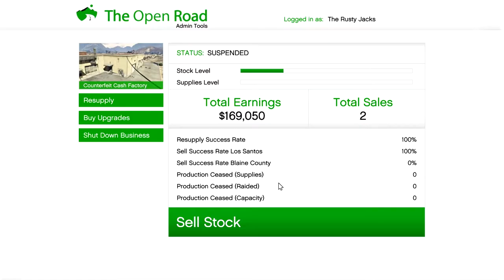Speed-Op! (Sped up Footage of Post Op) CEO in Pajamas - Let's Play GTA5 Online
A typical CEO in Pajamas video, but near the end I do an MC "Post-Op" mission. This is one of the most boring in the game, so I decided to try speeding it up in the editor and putting it to music. I think it was a good experiment.

Oh and there was fish stuff with the weather.